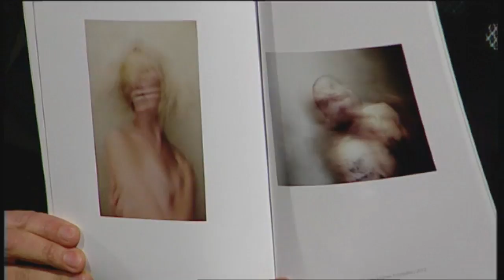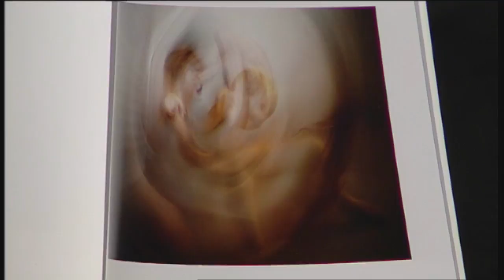Kai Wiesinger über seine erste Fotoausstellung | Die Harald Schmidt Show (SKY)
Der Schauspieler Kai Wiesinger stellt seine Fotografien zum ersten Mal aus, in der renommierten Breckner Galerie in Düsseldorf. Während des Interviews zeigt er einige seiner Lieblingsfotos.